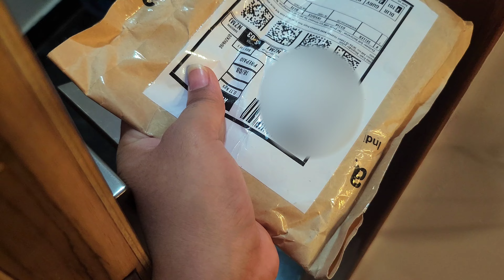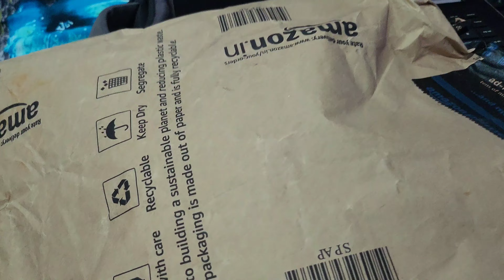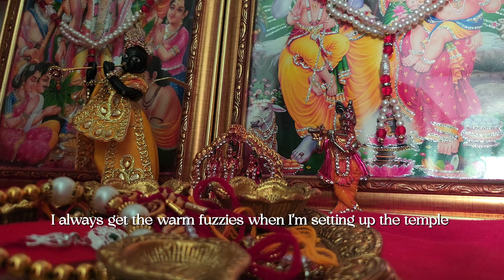Festive vlog, chill, and aesthetic ✨️| Plan Two vlog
Hello, This is Plan two, 2 people living in 2 different cities, archiving their lives.